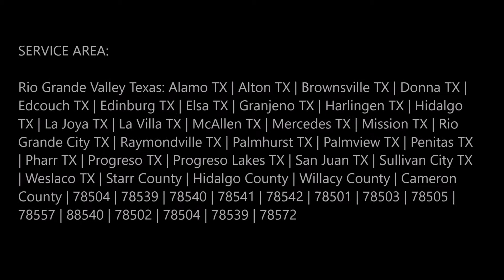Fan Shroud Replacement Service and Cost in Edinburg Mission McAllen TX | 956 278 - 8258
Fan Shroud Replacement Service and Cost in Edinburg Mission McAllen TX | Mobile Mechanic Edinburg McAllen

Fan Shroud Replacement Service near me: Are you looking for Fan shroud replacement service in Edinburg Mission McAllen TX? Actually, Mobile Mechanic Edinburg McAllen provides the best fan shroud replacement service in Edinburg Mission McAllen TX. Get your fan shroud with the help of top mechanics and the top company. All the services are provided by us. Our professional team provides you services at affordable price in all the local places. Expert’s guidance adds flavour to it.

FAN SHROUD REPLACEMENT SERVICE EDINBURG MCALLEN

Fan Shroud Replacement Service near me: At first glance, the cooling fan shroud appears to be purely a safety feature to prevent touching the fan blades when they are turning. While the fan shroud does perform a protective function, that isn’t the only or primary purpose. The cooling fan runs to provide extra air flow through the radiator and air conditioning condenser, which removes heat from the engine coolant and the air conditioning refrigerant. As the fan draws air through the radiator and condenser, the fan shroud concentrates the airflow to efficiently cool the components, and wash the air over the engine under the hood. Without the cooling fan shroud, air would disperse in all directions under the hood, which would operate less efficiently. With the cooling fan shroud removed, the engine cooling loses about half its effectiveness. If the cooling fan shroud is cracked, damaged or missing, it can contribute to your engine overheating and less efficient air conditioning system operation. If your fan blades are contacting the fan shroud, damage to the cooling fan can also occur.

Mobile Mechanic Edinburg McAllen makes it possible by providing the excellent services with the help of their professional team. If the cooling fan shroud is broken or missing, have it replaced to optimize your engine’s cooling ability and your air conditioning system’s performance. It should last the lifetime of your vehicle otherwise.
The cooling fan is responsible for up to 50 percent of the engine’s cooling capacity. Without it, there is an obvious risk of overheating and causing additional mechanical damage. In addition, anyone working under the hood of a vehicle with a broken or missing fan shroud is at risk of personal injury if the fan unexpectedly turns on. Have your fan shroud replaced immediately by opting the services by Mobile Mechanic Edinburg McAllen.

MOBILE MECHANIC EDINBURG MCALLEN PROVIDE THE BEST FAN SHROUD REPLACEMENT SERVICE TO THEIR VALUED CUSTOMERS:
• Remove and replace the fan shroud.
• Run the engine and verify that the cooling fan is operating.
• 100% accuracy
• Affordable price
• Experts guidance and hard working workers
• Never create mess during work

MOBILE MECHANIC SERVICES WE OFFER:

• Mobile Mechanic
• Jumpstart
• Gas Delivery
• Mobile Car Repair
• Stater Repair
• Alternator Repair

• Fan shroud replacement service Edinburg Mission McAllen
• Fan shroud replacement cost
• Fan shroud replacement pricing
• Fan shroud replacement tips
• Fan shroud replacement service techniques
• Fan shroud replacement service companies
• Fan shroud replacement service
• Fan Shroud Replacement Service near me

SERVICES:
• MOBILE MECHANIC
• SEMITRUCK REPAIR
• RV REPAIR
• TIRE REPAIR
• FLAT TIRE CHANGE
• JUMPSTART
• FUEL DELIVERY
• CAR LOCKOUT SERVICES
• DIESEL REPAIR
• TOWING
• ROADSIDE ASSISTANCE